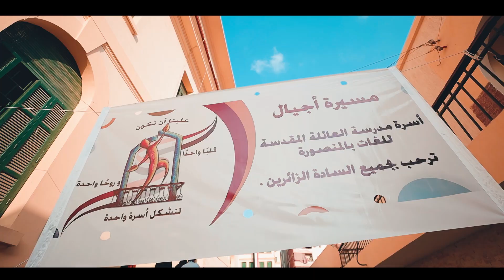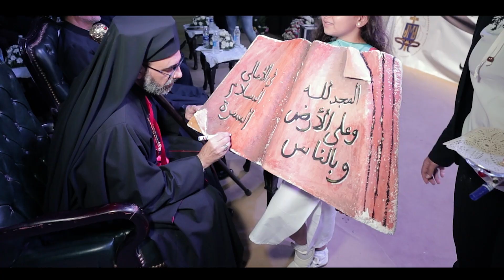Promo - حفلة مسيرة أجيال و افتتاح مبنى المرحلة الثانوية 2021-2022